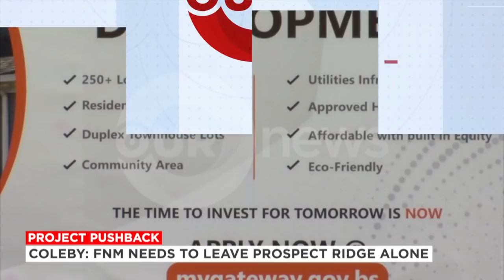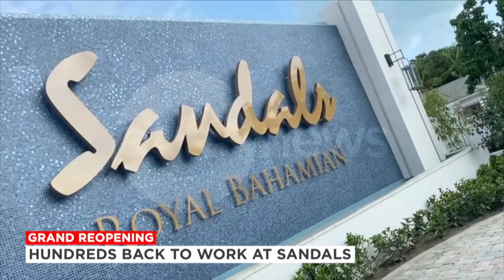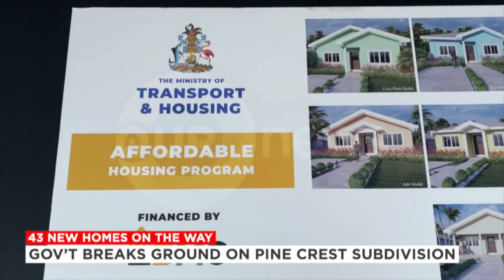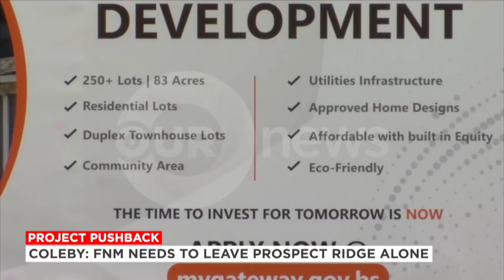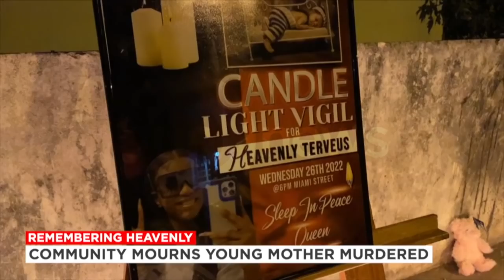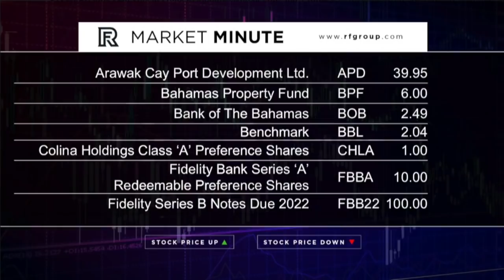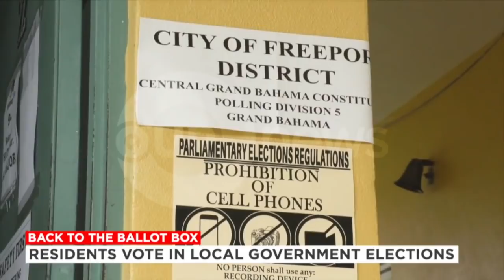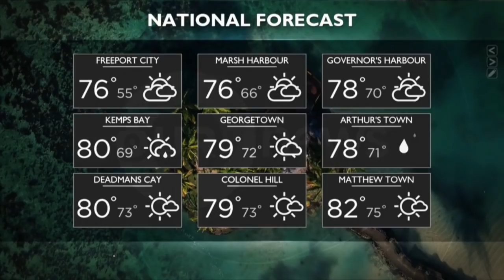730PM OUR NEWS JANUARY 27TH 2022